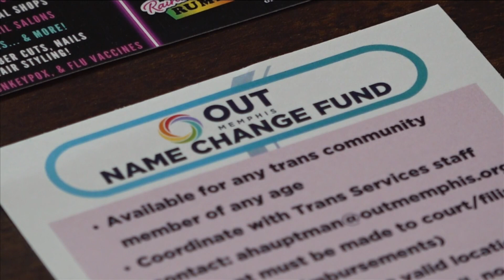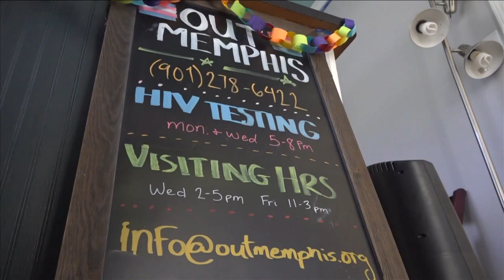How OUTMemphis is working to bring medical and legal services to LGBTQ+ community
The organization is making those resources safe and accessible by hosting the first Mid-South Transgender Resource Fair Saturday.